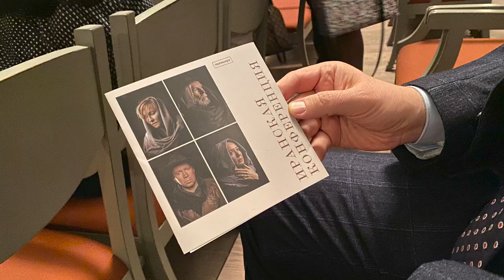О спектакле "Иранская конференция" мысливслух 🗿